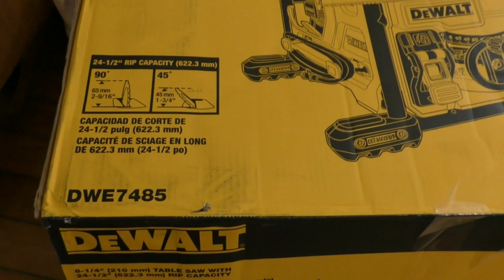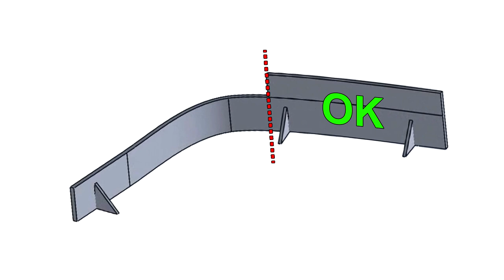Woops! I ordered DeWalt DWE7485 AND a dado set!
DeWalt 7485 (short arbor) is not recommended for use with a dado head. I only found this out when the items were on the way. Here's my workaround.
Main trick (1:08) removal of internal plastic dust wall
Minor bonus trick (3:47) filing down sharp extrusion corners